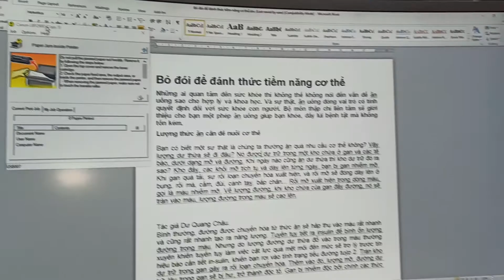Xử lý máy in lỗi kẹt giấy by DUCHUY COMPUTER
Máy Tính Đức Huy/Phone +zalo: 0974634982
DUCHUY COMPUTER